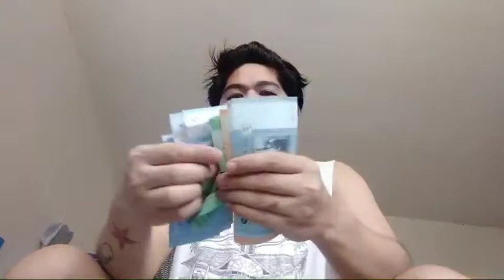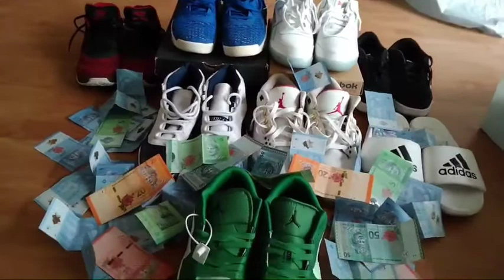may 100 ka kapag.....